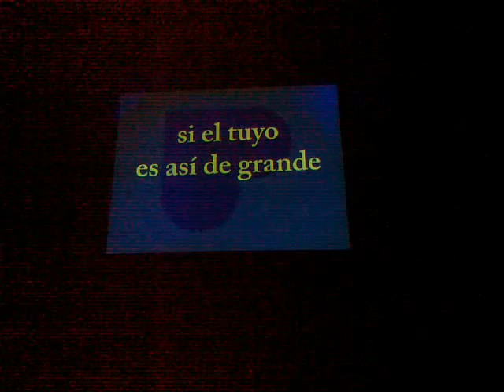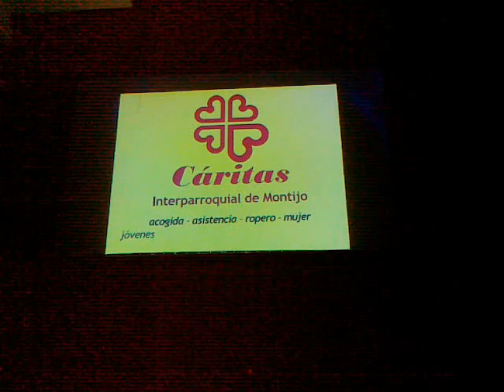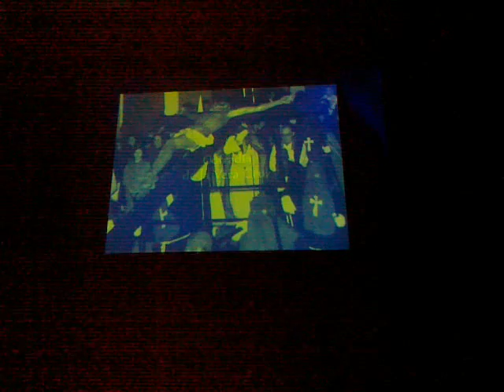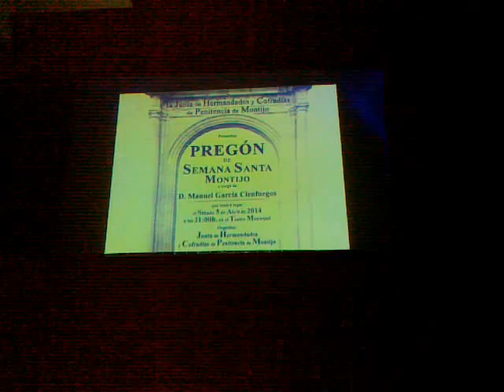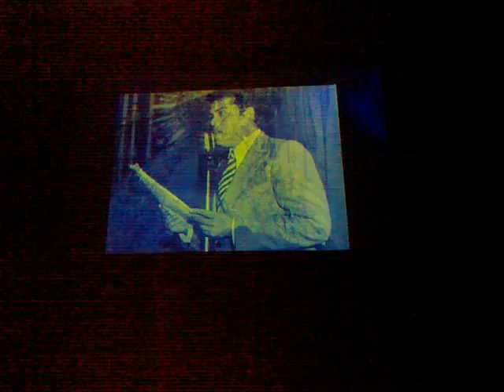Introducción Pregón Semana Santa Montijo, 5 de abril 2014